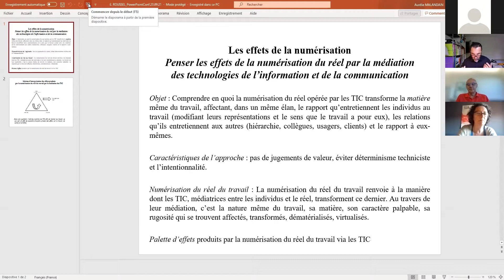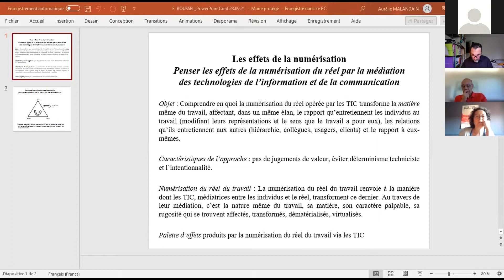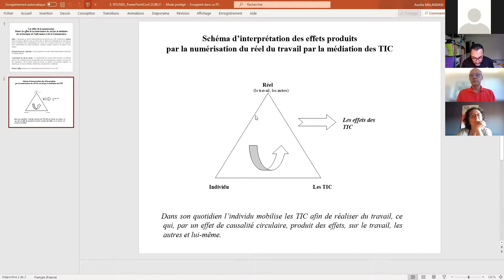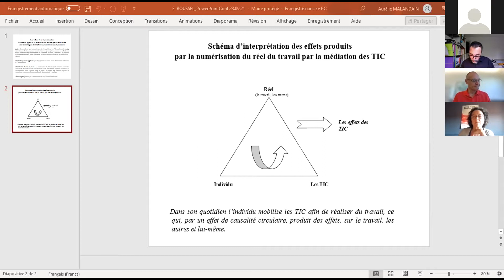Les effets de la numérisation du travail - Eric ROUSSEL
Extrait de l'e-colloque :TRANSFORMATION NUMÉRIQUE : quels impacts sur la santé et les conditions de travail.
Retrouvez l'intervention d'Eric ROUSSEL - Sociologue sur les effets de la numérisation du travail